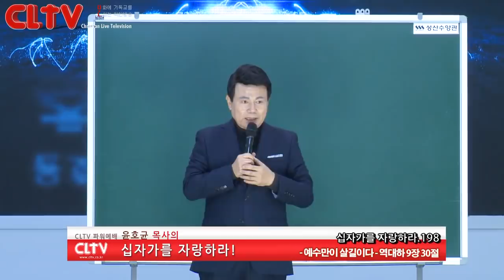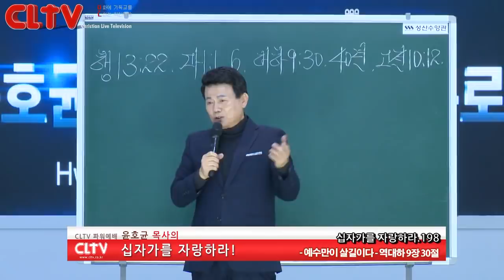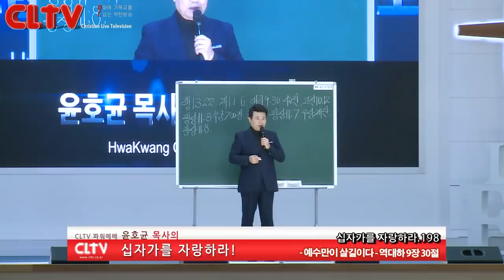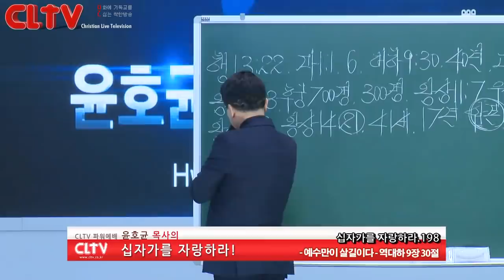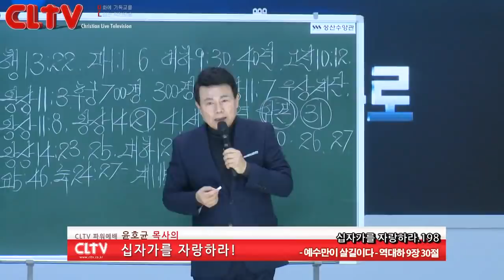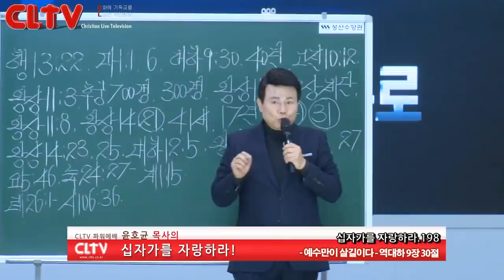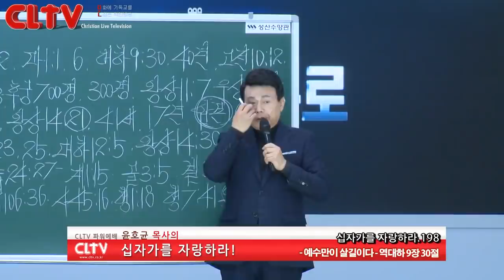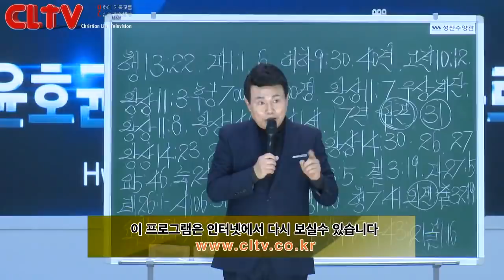CLTV 파워예배ㅣ십자가를 자랑하라(198회)ㅣ'예수만이 살길이다'ㅣ화광교회(윤호균 목사)